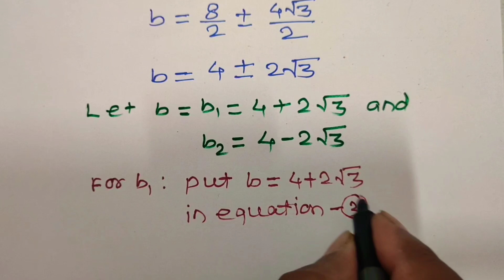International Maths Olympiad | Solve THIS crazy Math Problem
Your Queries.
algebra problems
olympiad
debate competition high school students
how to find root 2 value
international olympiad
linear equations
math Olympiad problems
mathematical
olympiad math
olympiad maths

What Are The Values of a and b In This Crazy Math Problem? √a-√b=2 and √ab=2

Join me as I dive into this crazy math problem and try to figure out the values of a and b! Can I solve it before the timer runs out?

find values, square roots, mathematics, educational video, square root equations, math tricks, algebra, problem solving, math